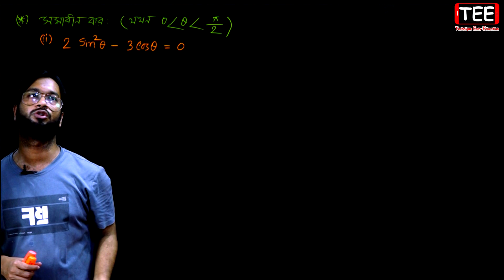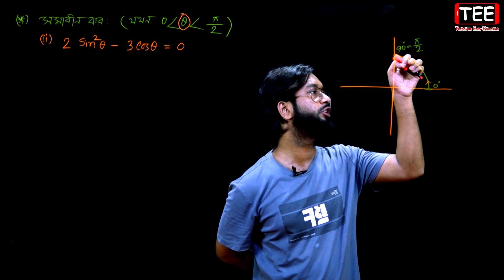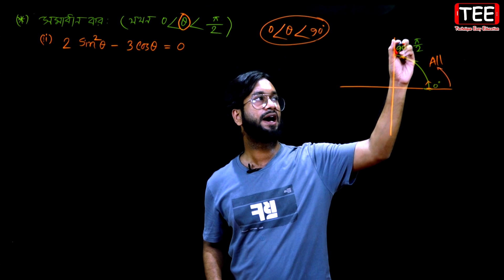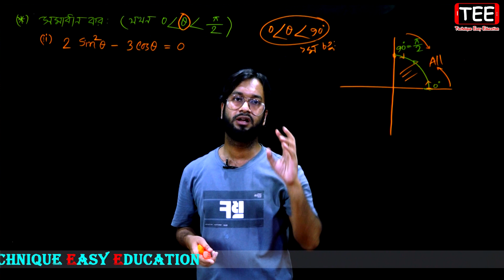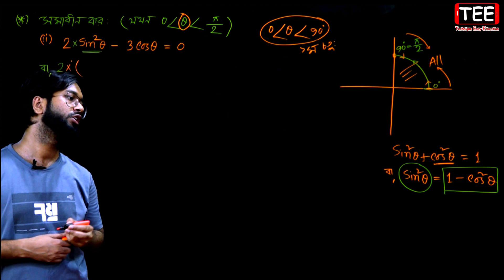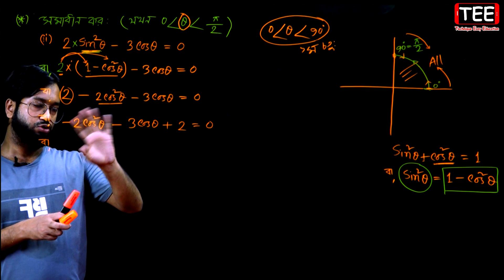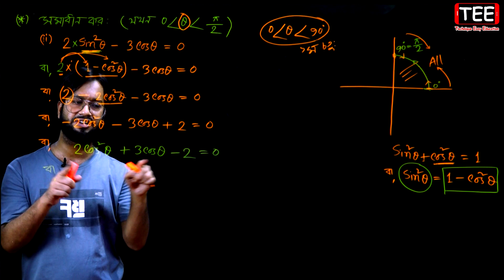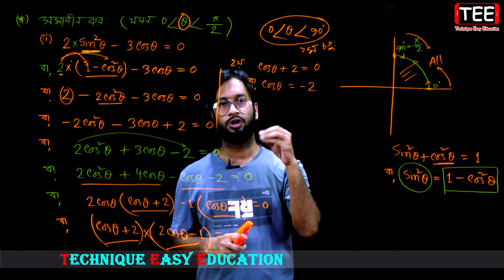ত্রিকোণমিতি | পর্ব-২৩ | SSC Higher Math Chapter 8.3 l Trigonometry l নবম দশম শ্রেণির উচ্চতর গণিত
SSC Higher Math Trigonometry Chapter 8.3
ত্রিকোণমিতি || এসএসসি উচ্চতর গণিত অধ্যায় ৮.৩